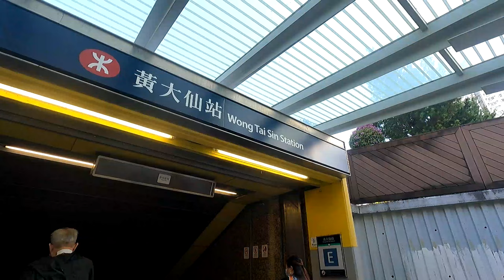2022第一炮 : 香港人的山峰 + 尋找傻人 - [ 獅尾脊 I 天梯石 I 獅子山 ]~人行我又行#39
[人行我又行山篇] 39集

這一集咁啱係2022年元旦日同大家見面，祝大家新年快樂，見標達到! 今次同大家去行吓最為人熟識既獅子山，揀左分享獅尾脊上山既路線體驗，同大家睇睇天梯石難唔難行，傻人塔既歷史等等。路線有挑戰性又唔長又近市區，值得推介!!

唔講廢話，一齊去睇片啦，大家記得CLS同埋Subscribe我既Channel呀!
多謝大家一直以來既支持!

[香港遠足路線APP]路線GPX分享 [獅尾脊 - 獅子山 - 獅子山公園]

Facebook : 眼袋攝影 . 旅遊攝影資訊平台 . Eye Bags Photography